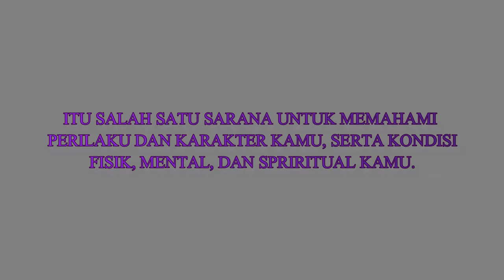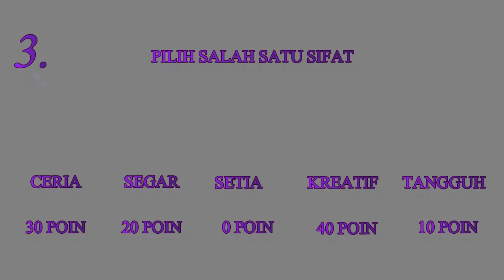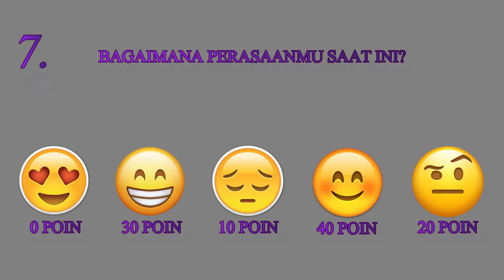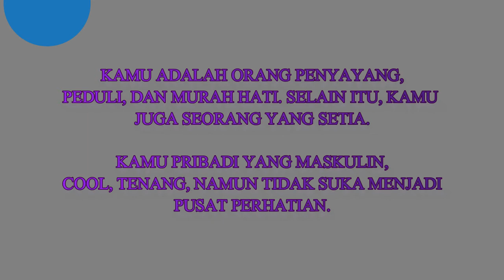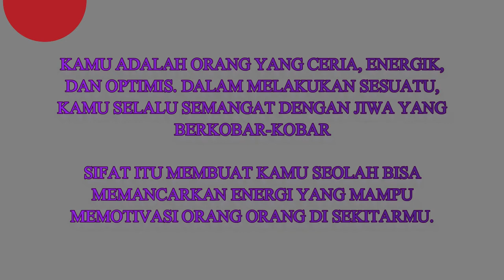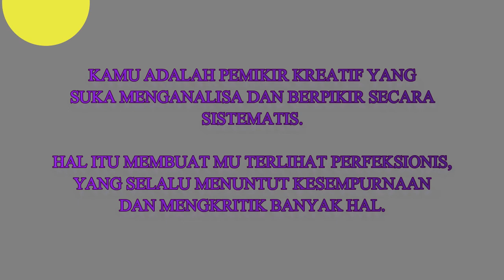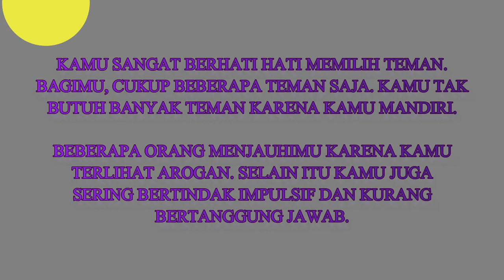CEK WARNA KEPRIBADIANMU DI VIDEO INI!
Apa warna kepribadianmu? Makna dan sifat warna yang mungkin serupa dengan sifatmu. (ini tes warna kepribadian, bukan tes warna kesukaan)